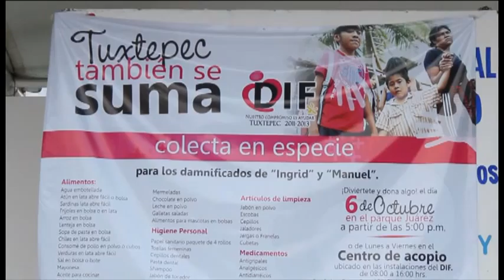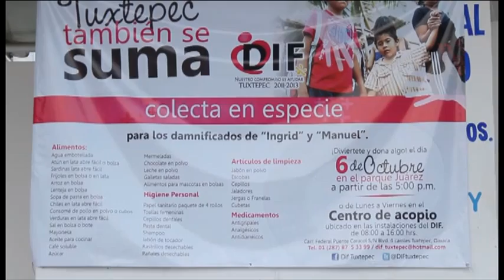Obtiene DIF buena respuesta en colecta de víveres